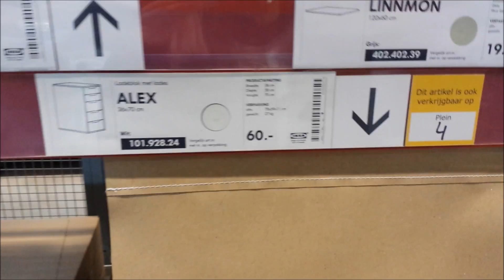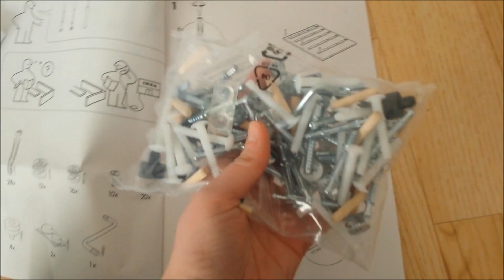Vlog: Chill dagje Ikea | girlonthewhitebike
Ik heb een vlog voor jullie. Dit keer een dagje uit mijn leven. Ik ben benieuwd wat jullie er van vinden!
Enjoy en natuurlijk bedankt voor het kijken!

Hoi, ik ben Elize, eigenares van girlonthewhitebike. Ik heb een voorliefde voor alles wat met beauty en mode te maken heeft. Daarom blog ik dagelijks over die onderwerpen op Op dit YouTube-kanaal plaats ik elke woensdag en zaterdag een video over die onderwerpen. Daarbij kan je denken aan: favorietenvideo's, looks, OOTD, shoplog en nog veel meer. Ik hoop dat je net zo geniet als dat ik doe tijdens het filmen en monteren van mijn video's. Vergeet natuurlijk geen reactie achter te laten en een duimpje omhoog te doen!